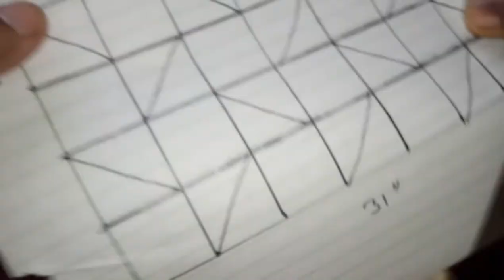square shape cushion making (in hindi) Smoking cushion cover design